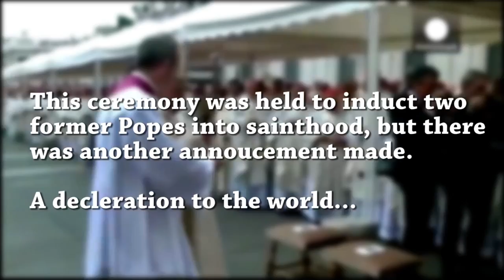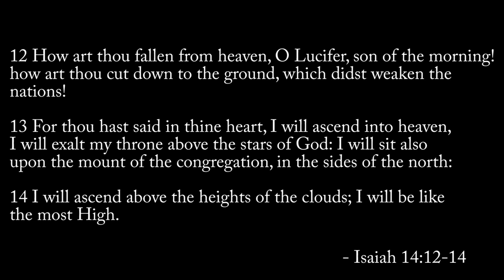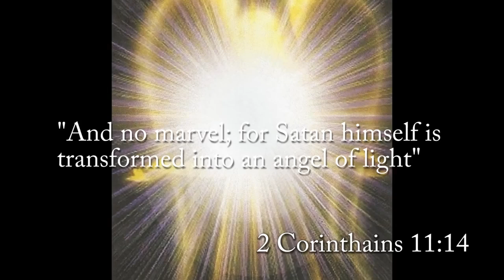Pope Francis: "Lucifer's God." "Father of Jesus."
Is this even real life anymore? Come on!?!? Blatant blasphemy!